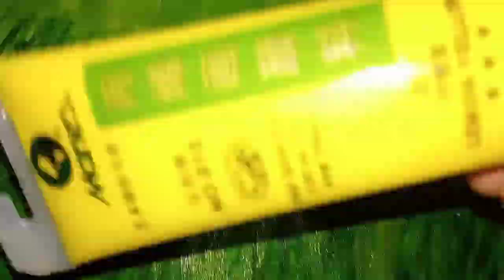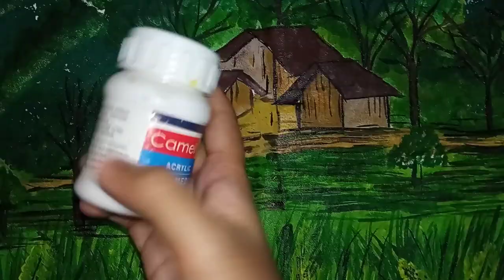Acrylic Landscape Painting/ Sabrina's Arts & Crafts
Full video acrylic painting tutorials. Learn painting landscape in step by step instruction. The video is more than 1 hour.

In the painting tutorial, it started with sketching and then color blocking. Although I used computer voice on this one because it was one of my first videos on Youtube and I was shy with my voice. It's still a very nice tutorial because you can learn here on how to paint clouds, mountains, specially far blueish mountain and near greenish mountain. You can also learn on how to paint distant forest, near trees and a very good water reflections on the lake. You can learn also on how to paint near big tree, little grasses and bushes, wild flowers and sunlit pathway. Have fun watching everyone and keep learning!

This is an acrylic painting. A beautiful and a simple spring season landscape drawing and painting. In this painting, I have drawn beautiful cherry blossom trees. Hope you will enjoy. This is a season scenery landscape drawing. Nature drawing.
In the full tutorial, you can learn on how to paint realistic water reflection on the river, you can also learn on how to paint realistic trees, bushes and grasses. It's a full step by step easy and basic acrylic landscape painting tutorial for beginners and advanced artists.